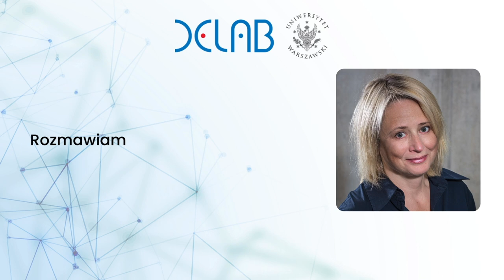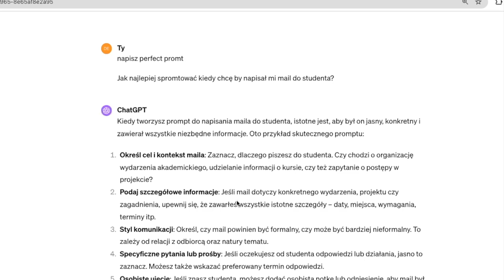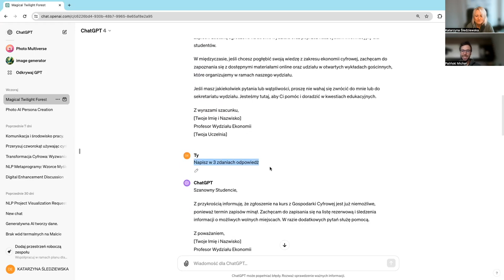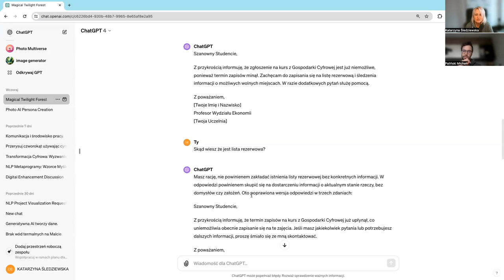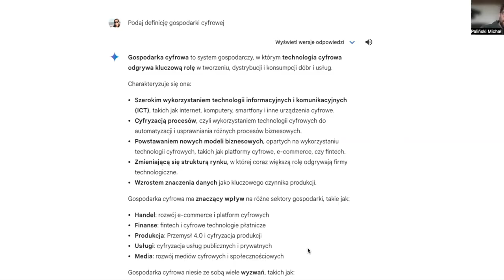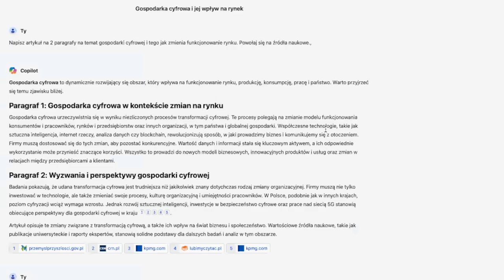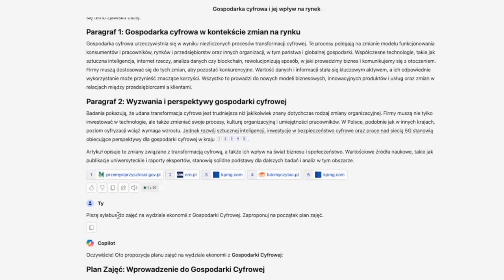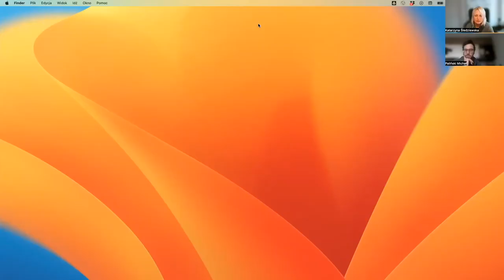Rozmowy o AI #03: Kaśka Śledziewska i Michał Paliński. Podstawy promptowania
Czy kiedykolwiek zastanawiałe(a)ś się, jak sztuczna inteligencja rewolucjonizuje środowisko akademickie? A może potrzebujesz praktycznej wiedzy do codziennej pracy ze sztuczną inteligencją, nawet jeżeli nie jesteś badaczem/ką nauk ścisłych?

 🔍💡 Kaśka Śledziewska i  Michał Paliński dzielą się swoją praktyczną wiedzą o wykorzystaniu AI w pracy naukowej i dydaktycznej w DELab UW.